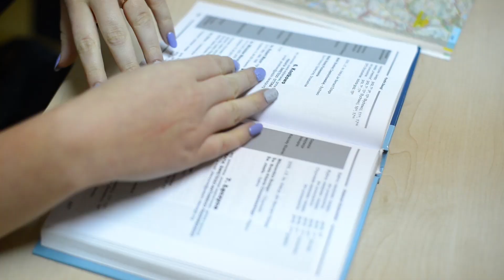Nowa szata graficzna portalu Radia Głos!